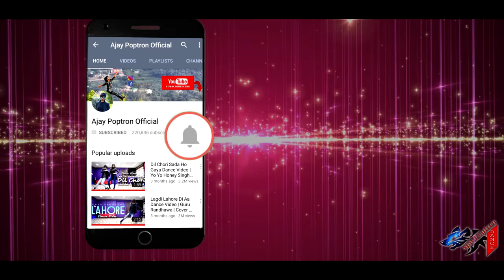Laung Laachi Wedding Dance Choreography | Cover Song | Ajay Poptron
Hello everyone Please check this link which i'm using these product for my videography

Check this link Agar pasand aaye to aap buys bhi kar sakte ho direct :)

Laung Laachi : Mannat Noor new song sung by him with lyrics penned by Harmanjit. It is composed by Gurmeet Singh.
Song Details
Singer: Mannat Noor
Song Name: Laung Laachi
Lyrics: Harmanjit
Music: Gurmeet Singh

COVER CREDIT

Ajay Poptron

Ajay Poptron
My Dance Institute - D- Warriors Dance Academy, Dehradun
Live in Dehradun, Uttarakhand
India
Uttarakhand Dancer, Dehradun Dancer

ve tu long
ve mai laachi
tere piche aa gawachi

ve tu long
ve mai laachi

tere ishq ne mari
kudi kach di kuwari

ve mai chande de
pahada wali shym ve mundeyua

sundli sundli nainna
vich tera naam mundeya
sundli sundli nainna

ha mere sune sune pair
tu ta jana enaa sher
wada mangdi na thoda
lede chanjhra jooda

lede chanjhra jooda

jeda vick da bazara vich
aam ve mundeya

sundli sundli nainna
vich
tera naam mundeya